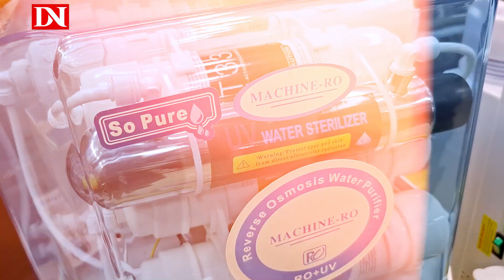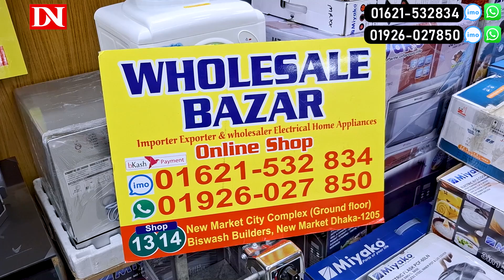২০২৫ সালের সেরা পানির ফিল্টার🔥Best Water Purifier Price in BD || Water Filter Price Bangladesh 2024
২০২৫ সালের সেরা পানির ফিল্টার🔥Best Water Purifier Price in BD || Water Filter Price Bangladesh 2024
Address : Wholesale Bazar
Shop no : 13-14,New Market
City Complex, Biswas Builders, Dhaka-1205.

☘Allah Hafez☘

vision hot and cold water purifier price in bangladesh,